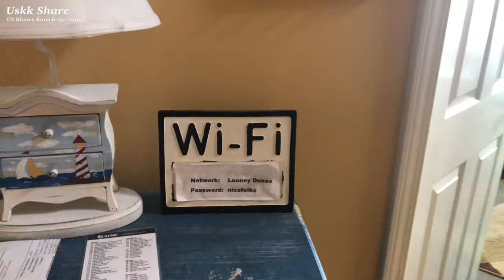English Subtitles ផ្ទះធំនៅសមុទ្រ What a huge Fantastic Home at Sunset Beach North Carolina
Please turn on CC on your phone or TV to read English Subtitles
សូមចុចលីងខាងក្រោមដើម្បីទស្សនាវគ្គបន្ដ សូមអរគុណ
សូមថ្លែងអំណរគុណដ៏ក្រៃលែងចំពោះការជួយគាំទ្រ Channel USKK Share របស់ខ្ញុំដែលជាខ្មែរអាមេរិក

សូមអរគុណ ពីខ្ញុំខ្មែរអាមេរិក

Welcome to
*Daily life
*Travelling
*Music
*Experience
1-Follow community guideline
2-Create Good Contents
3-Attract or find Audiences to watch our new Contents that we created because we are a Creators.